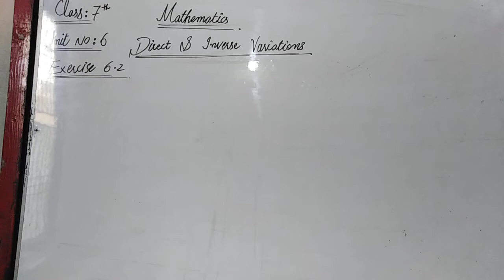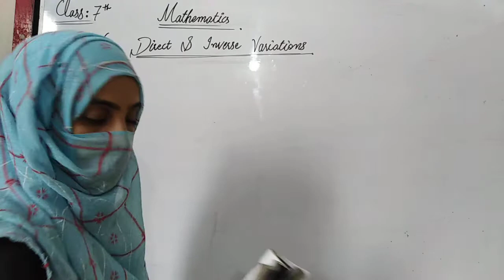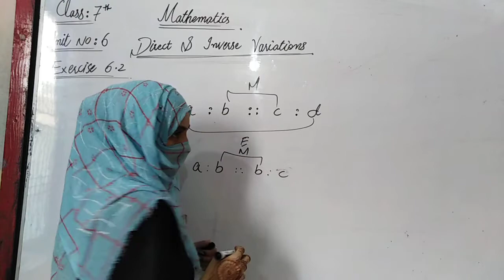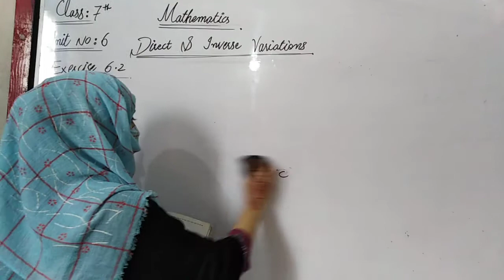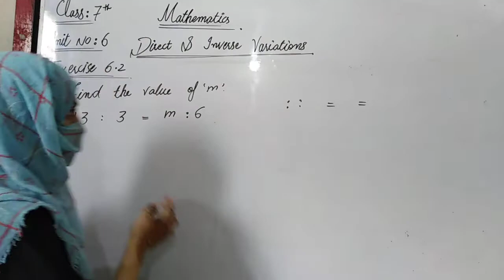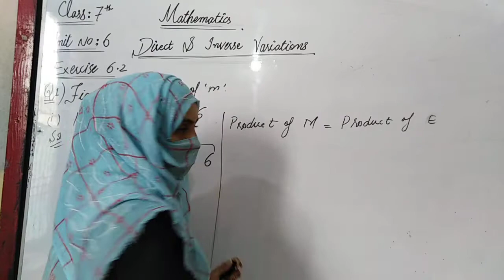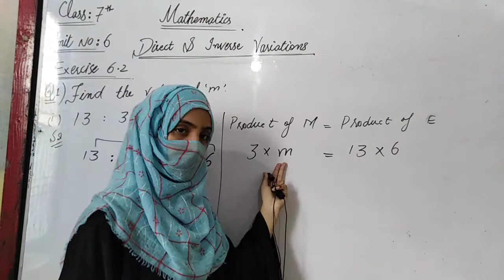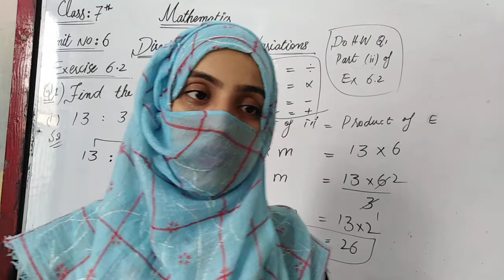class 7 lecture 35 Maths